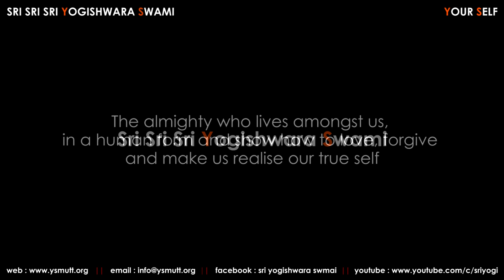Sri Sri Sri Yogishwara SwamiVisited and Darshan at Varadahalli and Talguppa on 13th Of October 2019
Sri Sri Sri Yogishwara Swami’s life is best described as that of a “householder Sanyasi.” This has been the exceptional principle of the Avadhootha tradition.  Sri Sri Sri Yogishwara Swami is one of the few gurus who have abided by this rigorous doctrine and achieved inimitable success.